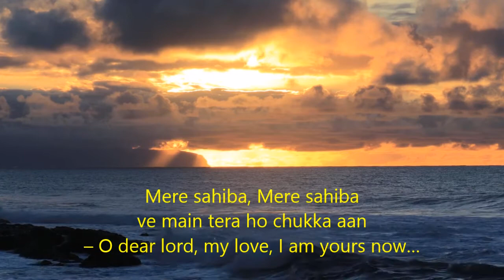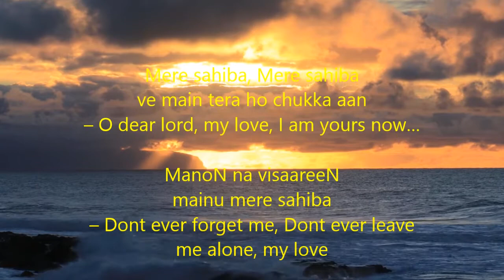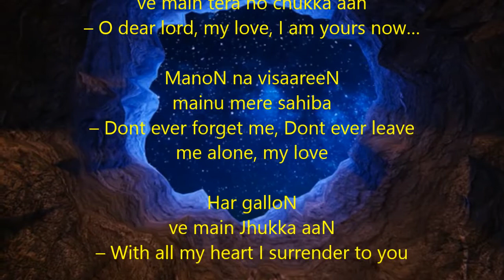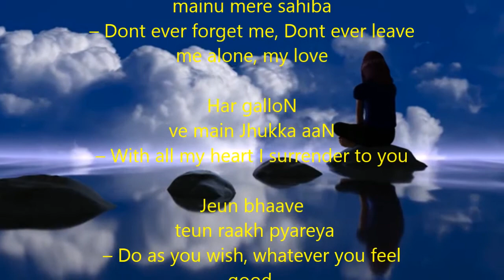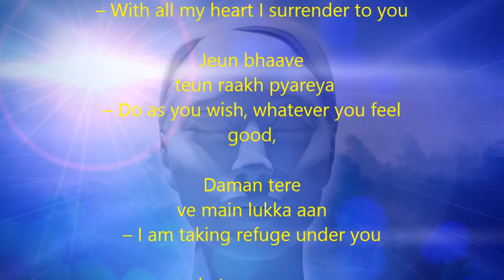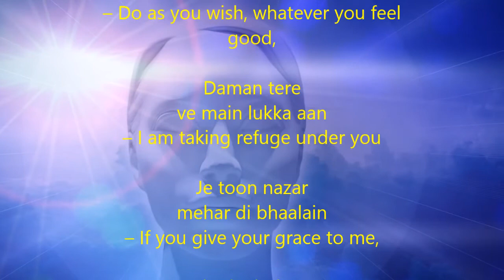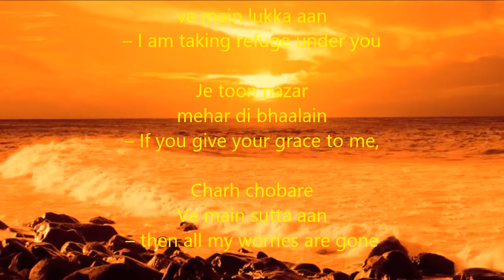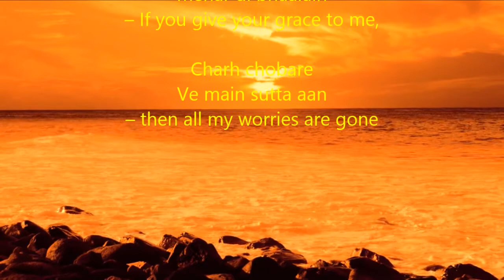Mere Sahiba I Legendary Sufi Poet Shah Hussain I Sufi Kalam with meanings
Mere sahiba, Mere sahiba
ve main tera ho chukka aan
– O dear lord, my love, I am yours now…

ManoN na visaareeN
mainu mere sahiba
– Dont ever forget me, Dont ever leave me alone, my love

Har galloN
ve main Jhukka aaN
– With all my heart I surrender to you

Jeun bhaave
 teun raakh pyareya
– Do as you wish, whatever you feel good,

Daman tere
ve main lukka aan
– I am taking refuge under you

Je toon nazar
mehar di bhaalain
– If you give your grace to me,

Charh chobare
Ve main sutta aan
– then all my worries are gone